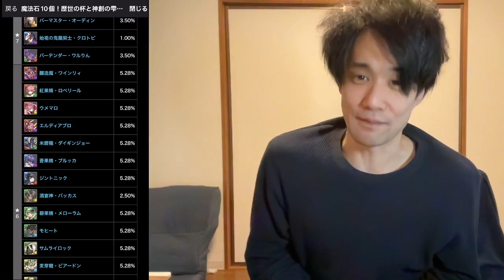【無課金パズドラ】極悪チャレンジに紙一重で勝てへんからおかわりガチャで戦力補強！【しばいぬ丸＃229】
DOVA-SYNDROME
効果音ラボ
YouTuberのための素材屋さん
videoAC

〈使用楽曲〉
瞬間センチメンタルアレンジ
炎アレンジ
trustアレンジ
ナツゾラ